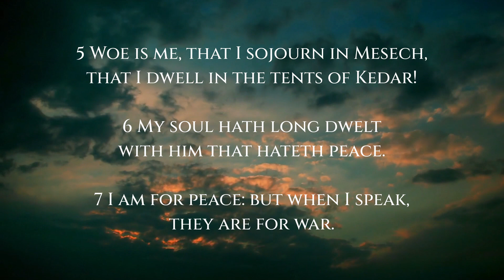PSALM 120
1 In my distress I cried unto the LORD, and he heard me.

2 Deliver my soul, O LORD, from lying lips, and from a deceitful tongue.

3 What shall be given unto thee? or what shall be done unto thee, thou false tongue?

4 Sharp arrows of the mighty, with coals of juniper.

5 Woe is me, that I sojourn in Mesech, that I dwell in the tents of Kedar!

6 My soul hath long dwelt with him that hateth peace.

7 I am for peace: but when I speak, they are for war.